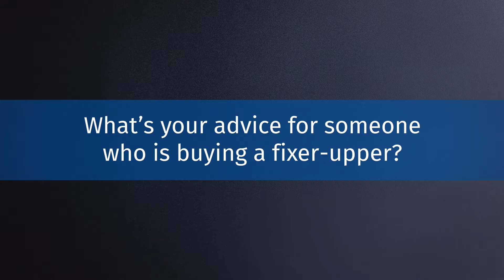Buying a Fixer-Upper - Quick Tips with Bryan and Sarah Baeumler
Bryan and Sarah Baeumler provide some advice for home buyers who are looking to purchase a fixer-upper home.